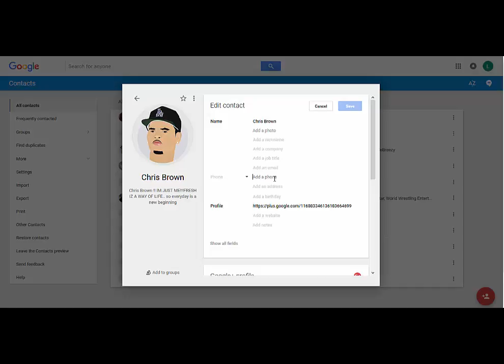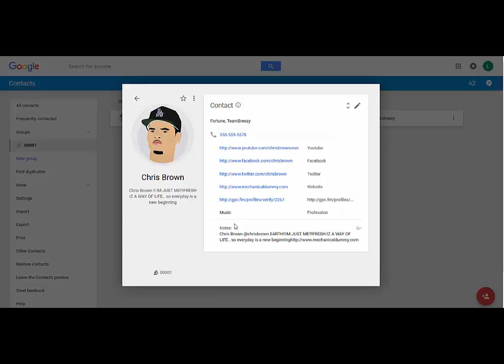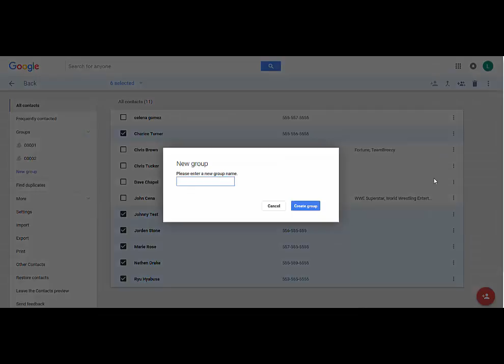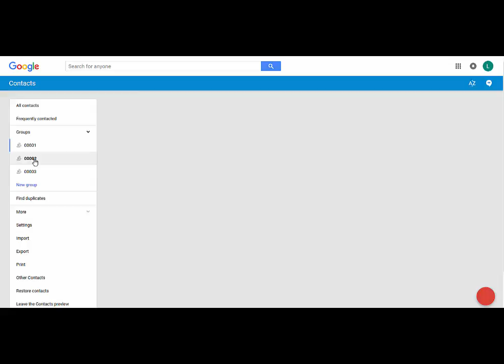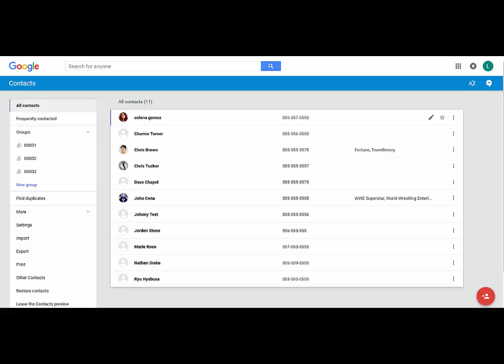Most Current: How to Create Groups in Gmail Contacts (Google Contacts) July 9, 2016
This is a short tutorial on how to create groups in your gmail contacts. Up to date tutorial on how to group contacts in gmail.

google contacts
google groups
gmail contacts
gmail groups
google group contacts
gmail group contacts
group contacts gmail
gmail groups
gmail contacts